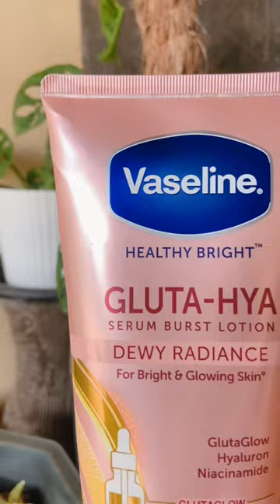Vaseline Gluta Hya Lotion Pink & Gold (Shop Link In Pinned Comment & Description Box)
All Products I review shop links here
Click Link Here To Shop

Vaseline Gluta Hya Lotion Pink
Click Link Here To Buy

Vaseline Gluta Hya Lotion Gold UV Protection